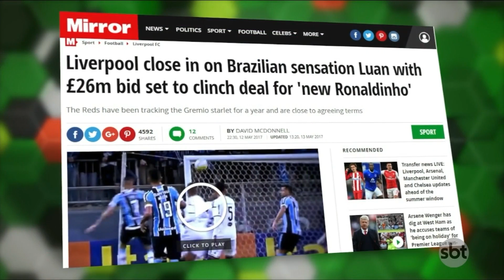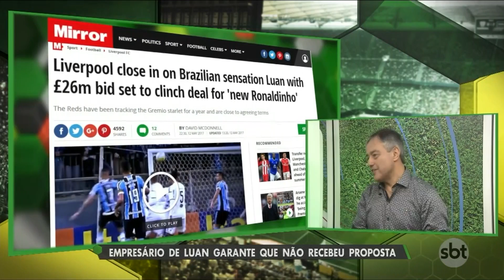SBT Esporte 15 de Maio 2017 Programa na Íntegra